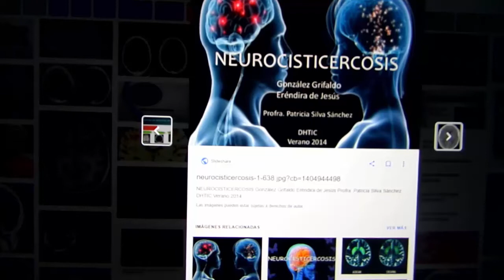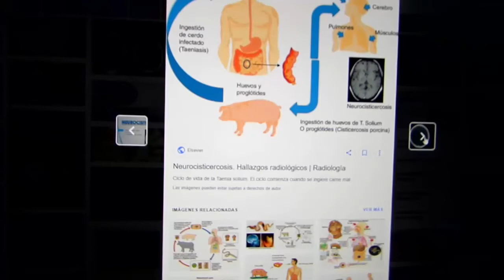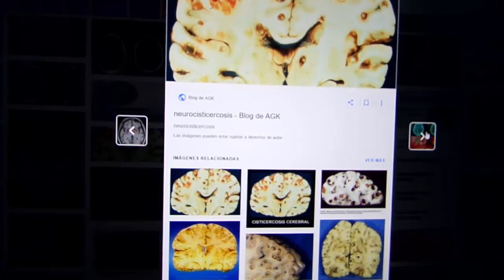NEUROCISTICERCOSIS-(ENFERMEDAD QUE AFECTA AL CEREBRO Y AL SISTEMA NERVIOSO CENTRAL POR PARÁSITOS)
Es una infección parasitaria común causada por la tenía Taenia solium la cual se encuentra comúnmente en los músculos del cerdo.
Estas larvas muestran gran afinidad por el Sistema Nervioso Central Humano, dañando la corteza cerebral y luego el cerebelo.